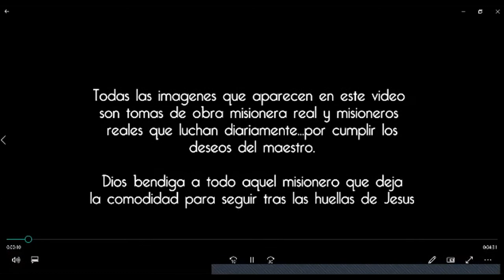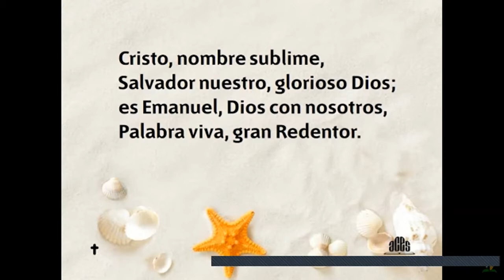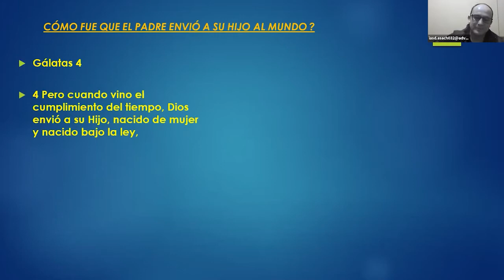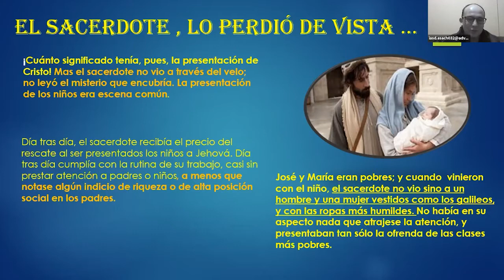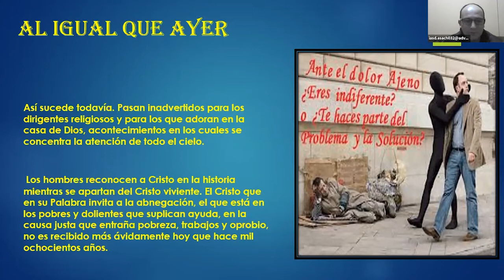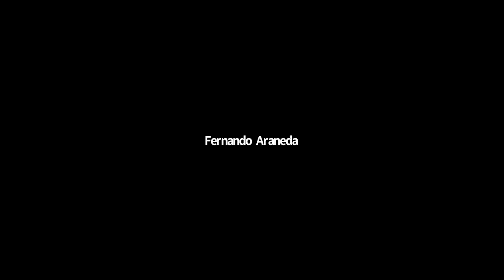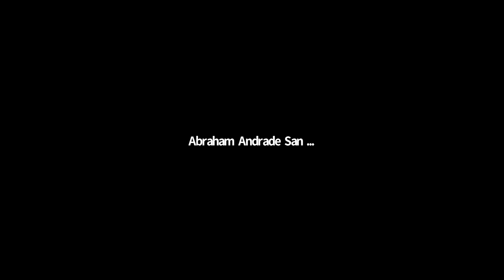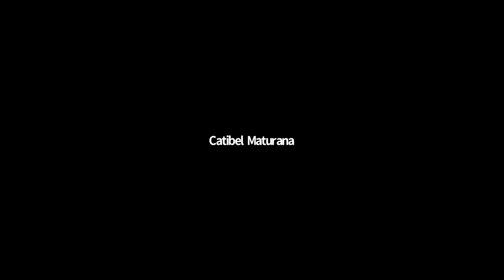i-GLive - En busca de la Promesa - DTG 05 - La dedicación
Súmate al estudio de este hermoso libro.